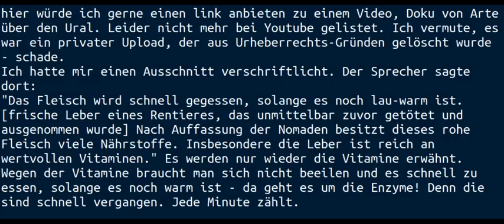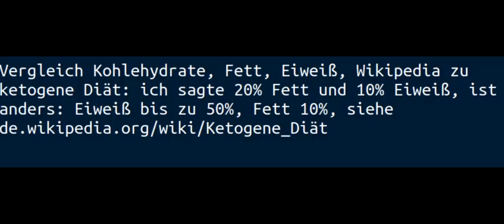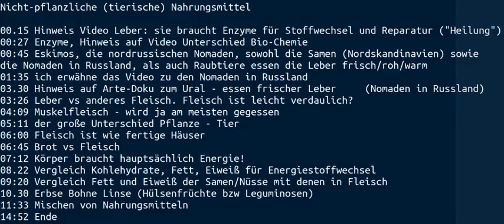Nicht-pflanzliche Nahrung (tierische Nahrung) - Verdauung? Ernährung?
Fortsetzung des ersten Videos zu Verdauung - einfach und anschaulich. Hier die tierischen Nahrungsmittel.

00.15 Hinweis Video Leber: sie braucht Enzyme für Stoffwechsel und Reparatur ("Heilung")
00:27 Enzyme, Hinweis auf Video Unterschied Bio-Chemie
00:45 Eskimos, die nordrussischen Nomaden, sowohl die Samen (Nordskandinavien) sowie die Nomaden in Russland, als auch Raubtiere essen die Leber frisch/roh/warm
01:35 ich erwähne das Video zu den Nomaden in Russland
03.30 Hinweis auf Arte-Doku zum Ural - essen frischer Leber     (Nomaden in Russland)
hier würde ich gerne einen link anbieten zu einem Video, Doku von Arte über den Ural. Leider nicht mehr bei Youtube gelistet. Ich vermute, es war ein privater Upload, der aus Urheberrechts-Gründen gelöscht wurde - schade.
Ich hatte mir einen Ausschnitt verschriftlicht. Der Sprecher sagte dort:
"Das Fleisch wird schnell gegessen, solange es noch lau-warm ist. [frische Leber eines Rentieres, das unmittelbar zuvor getötet und ausgenommen wurde] Nach Auffassung der Nomaden besitzt dieses rohe Fleisch viele Nährstoffe. Insbesondere die Leber ist reich an wertvollen Vitaminen." Es werden nur wieder die Vitamine erwähnt. Wegen der Vitamine braucht man sich nicht beeilen und es schnell zu essen, solange es noch warm ist - da geht es um die Enzyme! Denn die sind schnell vergangen. Jede Minute zählt.
03:26 Leber vs anderes Fleisch. Fleisch ist leicht verdaulich?
04:09 Muskelfleisch - wird ja am meisten gegessen
05:11 der große Unterschied Pflanze - Tier
06:00 Fleisch ist wie fertige Häuser
06:45 Brot vs Fleisch
07:12 Körper braucht hauptsächlich Energie!
08.22 Vergleich Kohlehydrate, Fett, Eiweiß für Energiestoffwechsel
Vergleich Kohlehydrate, Fett, Eiweiß, Wikipedia zu ketogene Diät: ich sagte 20% Fett und 10% Eiweiß, ist anders: Eiweiß bis zu 50%, Fett 10%, siehe
09:20 Vergleich Fett und Eiweiß der Samen/Nüsse mit denen in Fleisch
10.30 Erbse Bohne Linse (Hülsenfrüchte bzw Leguminosen)
11:33 Mischen von Nahrungsmitteln
14:52 Ende